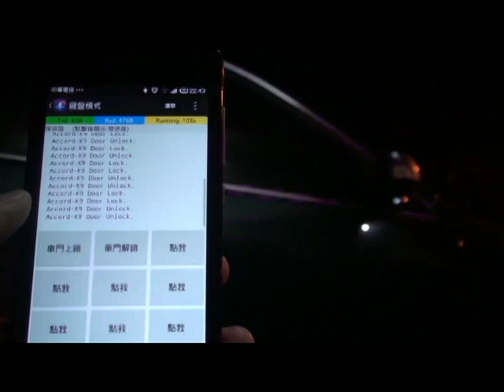藍牙控制 遙控電動收折後視鏡